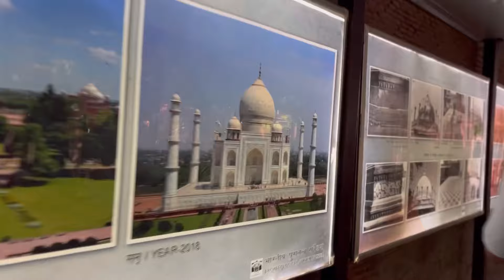Break between Classes 😍 | Taj Mahal Trip | KRI students